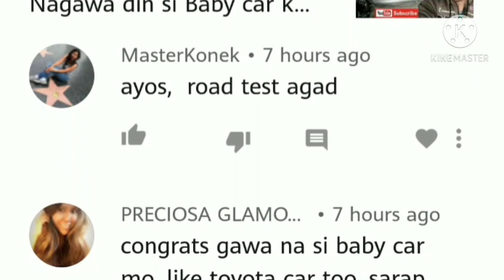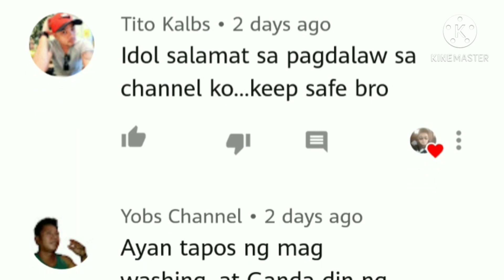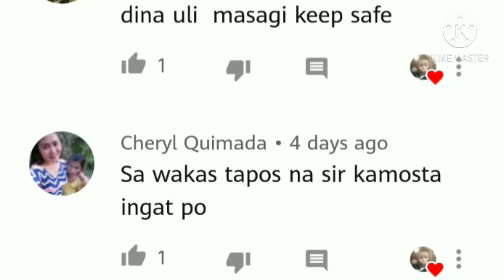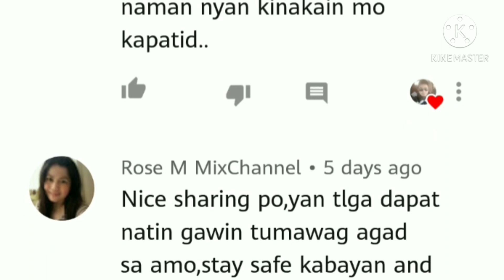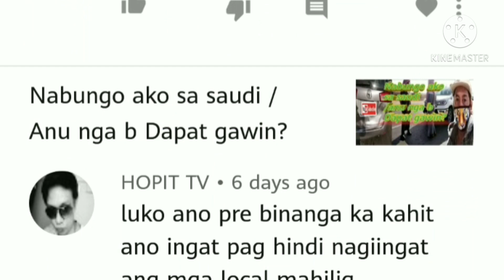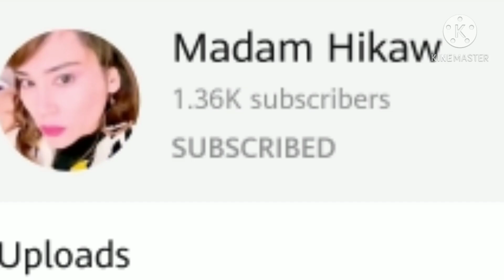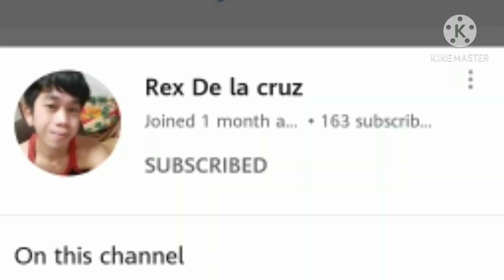Dammam vacation namin nila madam